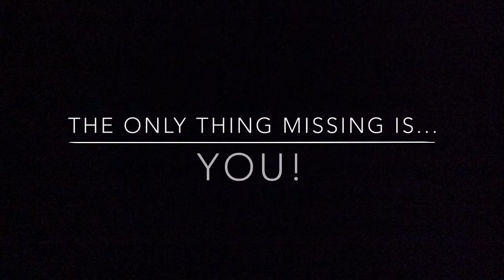Around The Begonia: Meet Barry!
Barry’s life consists of sitting on a desk watching the world go by. Except for when he gets to talk with you about what’s going on in our community! Find out how you can spread the word about your community event and meet Barry too!